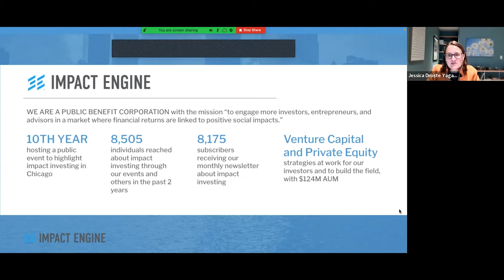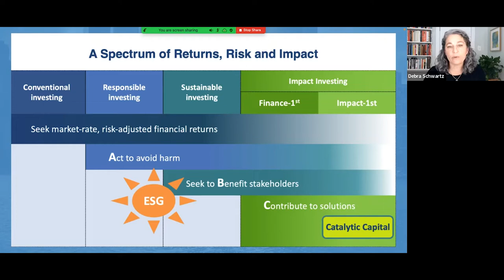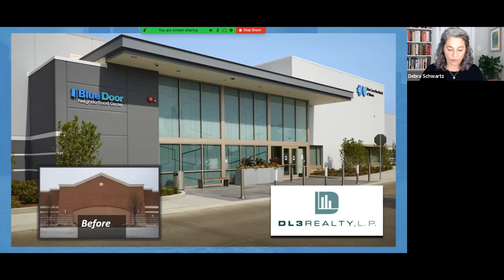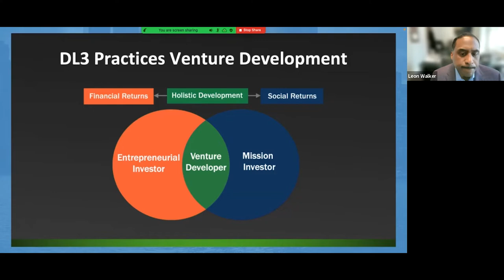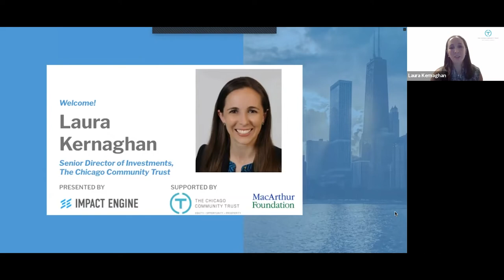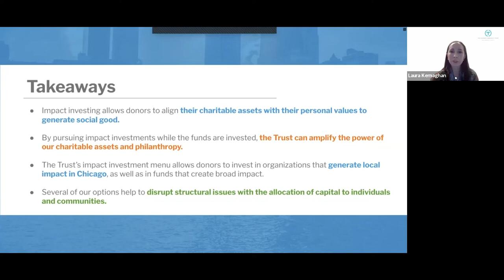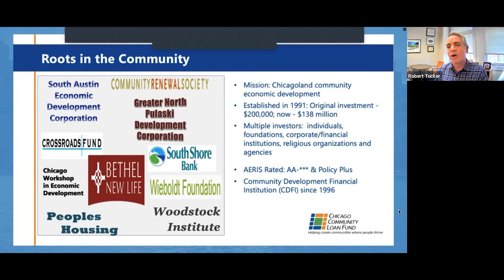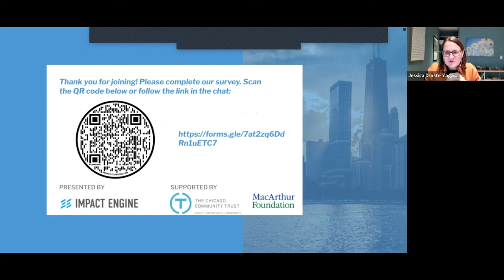Foundations as Impact Investors - Chicago Impact Investing Showcase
In this session from the 2022 Chicago Impact Investing Showcase, panelists discuss the role of foundations as impact investors, through both endowment and grant or donor advised fund pools of capital.

Moderated by:
Jessica Droste Yagan, CEO, Impact Engine

Panelists Include:
Laura Kernaghan, Senior Director of Investments, The Chicago Community Trust
Leah Missbach Day, Co-Founder, World Bicycle Relief
Debra Schwartz, Managing Director of Impact Investments, MacArthur Foundation
Robert Tucker, Chief Operating Officer, Chicago Community Loan Fund
Leon Walker, Managing Partner, DL3 Realty Advisors